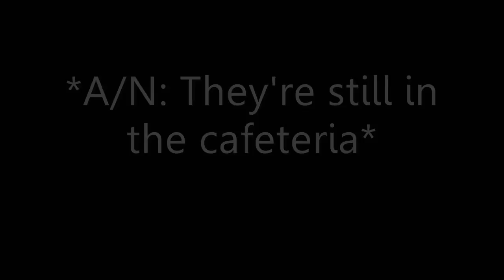Tell Me Lies A Zashley Story Episode 11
Heeey guys here's episode 11 ;D
I don't know what I think of this one so sorry if it's crap!
Hmm.. what can I say Ashley has finally found out Zac's & Vanessa's secret! :OO 3 comments for me to continue..

- Ami